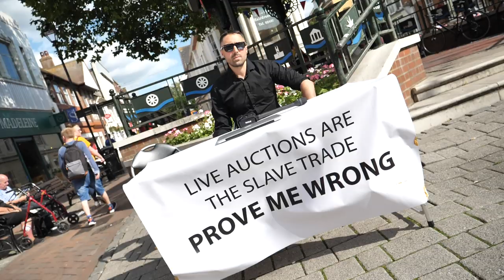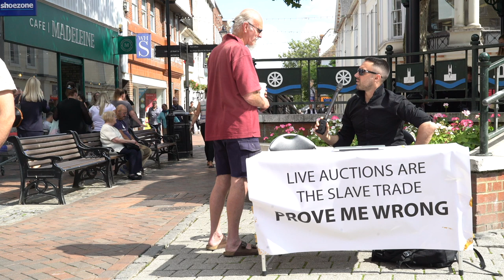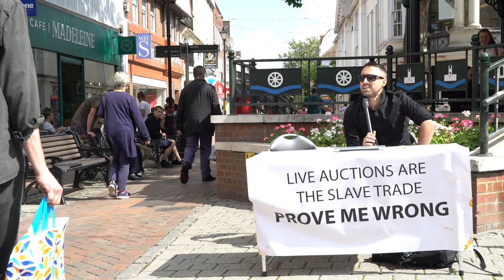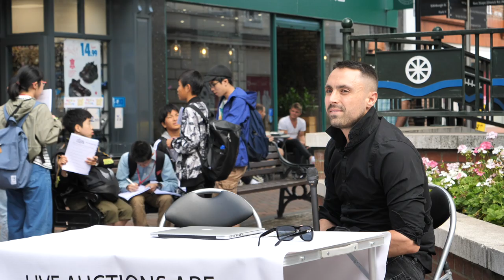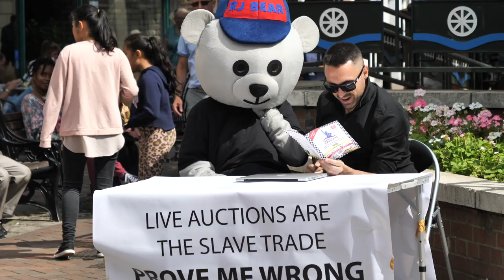LIVE ANIMAL AUCTIONS ARE... | PROVE ME WRONG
Set up a sign in the middle of a busy market and invited the public to prove me wrong.